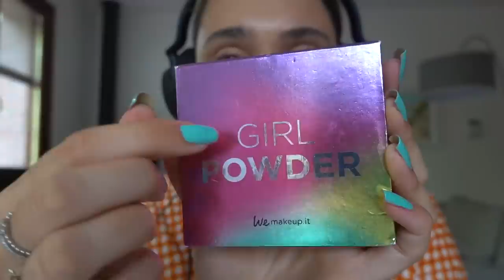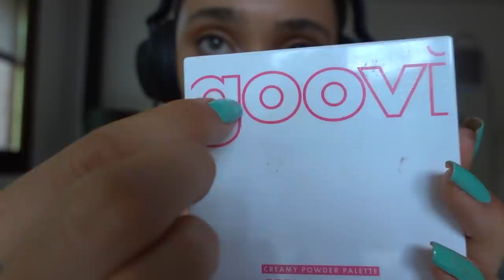Io mi trucco, TU RILASSATI 😍 ASMR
Triggers you will find: whispering, brushing, skin sounds, lid sounds, tapping

🍪NUOVO VIDEO OGNI LUNEDI' E GIOVEDI' ALLE 19:30🍪

Sony RX100 VII panchetto

💡 Altra attrezzatura:
Green screen e fondale